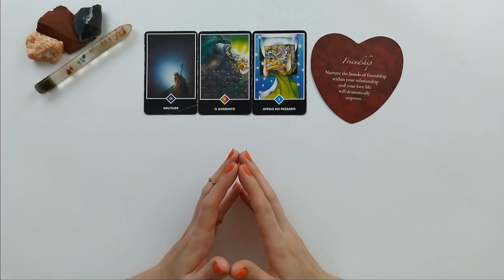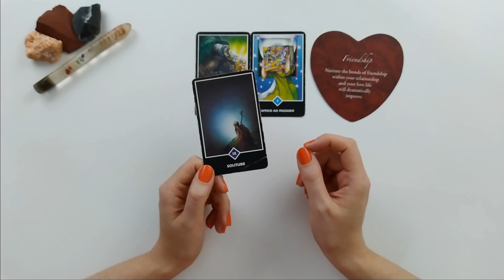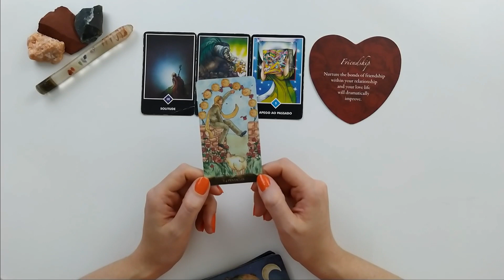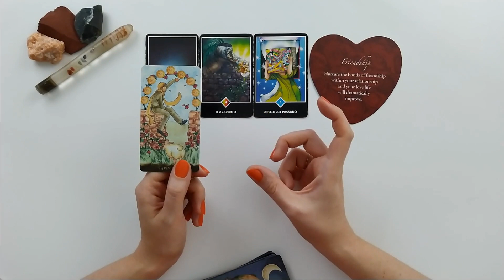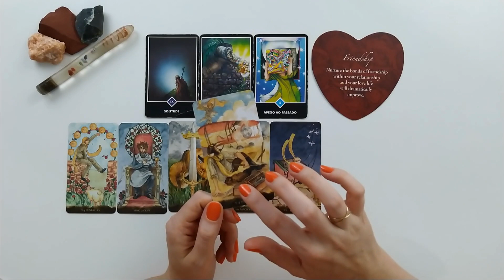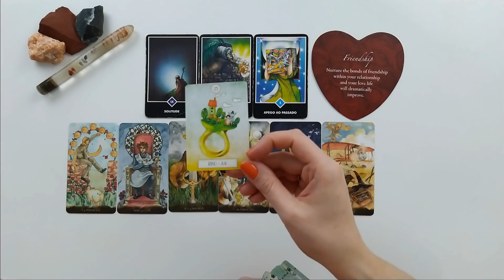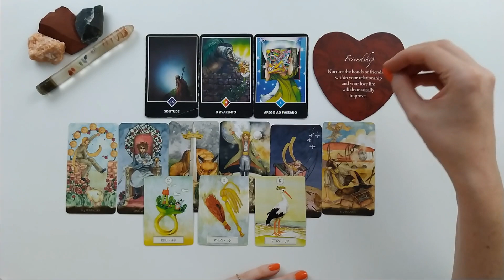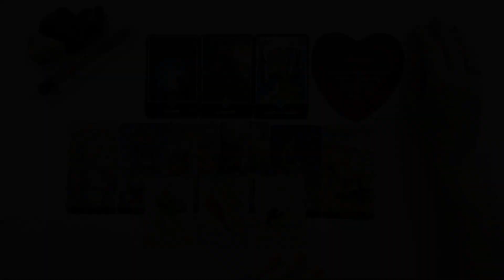Será um reencontro inusitado muito em breve 💞 INTERAÇÃO NO AMOR 🃏 Nº 95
Essa mensagem fez sentido e deseja mais informações?
Então a Leitura de Clarificação foi gravada para você.
Continuamos as canalizações sobre a situação em questão
Através de uma leitura de acesso privado
Saiba Mais 👇
 🃏 Leitura de Clarificação Interação no Amor nº 95

Você compra o acesso à Leitura Privada e recebe via email o material (pdf) onde consta o link de compartilhamento da leitura. Baixando o material (pdf) você pode assistir quantas vezes desejar.
As formas de pagamento são através dos bancos digitais: PayPal, PagSeguro e Mercado Pago.

Comece hoje a mudar o seu panorama amoroso e desfrute de uma relação abundante e feliz. E para isso acontecer o Pacote Transborde o Amor de Mãos Dadas existe para te ajudar a trazer essa realidade amorosa para o seu presente!
💞 Conheça o PACOTE Transborde o Amor de Mãos Dadas

Se você deseja tampar os buracos negros ativos na sua vida  e que estão consumindo a sua energia e bloqueando o seu avanço, a Imersão Movimento de Subida foi criada para te ajudar nesse ajuste!
📌 Entre para a Próxima Turma da Imersão Movimento de Subida
 Se cadastre para receber os avisos quando abriremos novas vagas 👇🏻

🌐 Site Oficial
💌 Contato
🔸  Leituras Particulares
(não estou realizando no momento)

Abraços estelares 🌟
Chitta Terapias